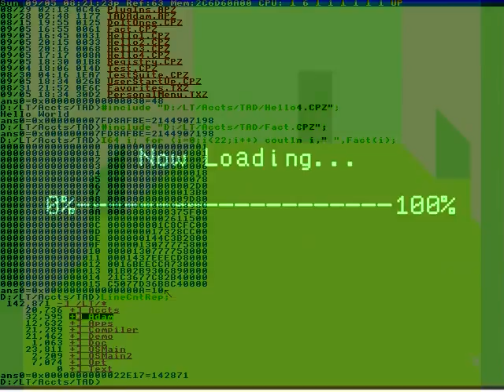Semiconductor in telecommunications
I wonder where is
Covering me in your wings